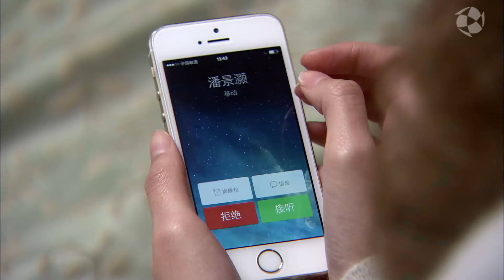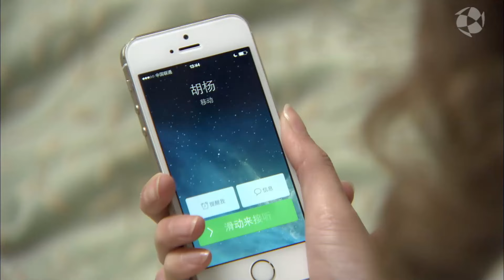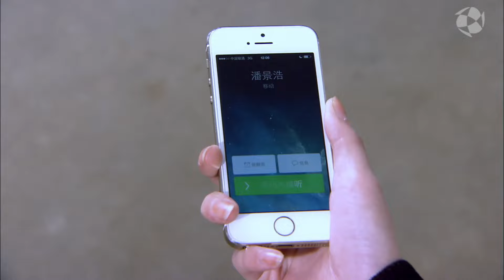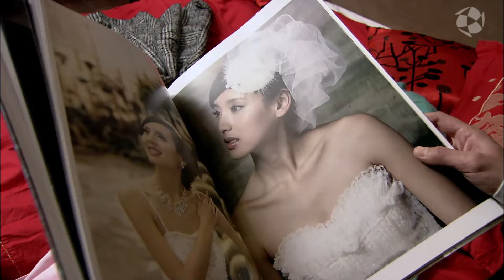丈夫出轨妻子姐姐，哪料被妻子现场捉奸！大陸劇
🎬歡迎訂閲，精彩戲劇不錯過~⭐⭐⭐
中国电视剧 ChineseTelevisionDramas 出色中国电视剧 好看中国电视剧 中国电视剧2024 精选电视剧 短剧 Sweet Drama#Short Play#Full Movie HD